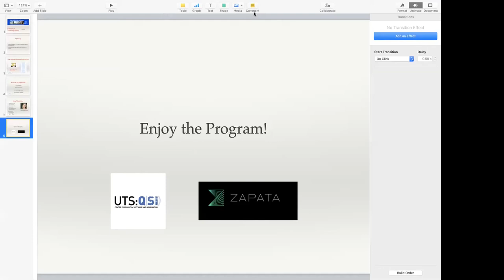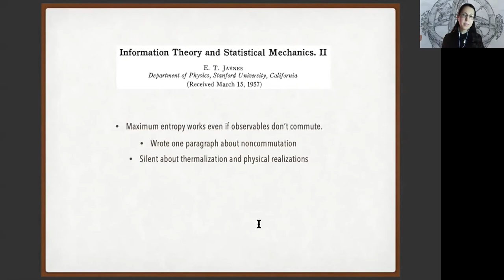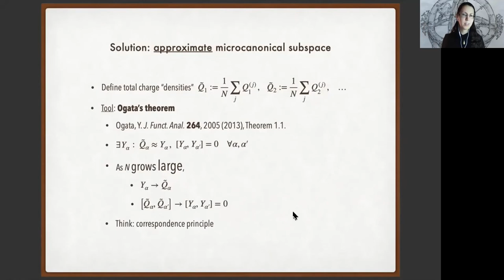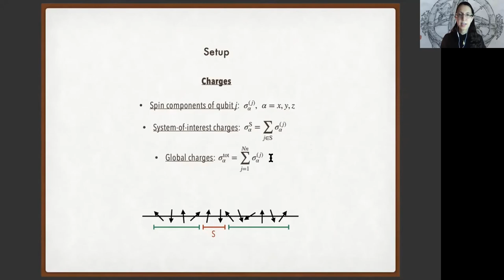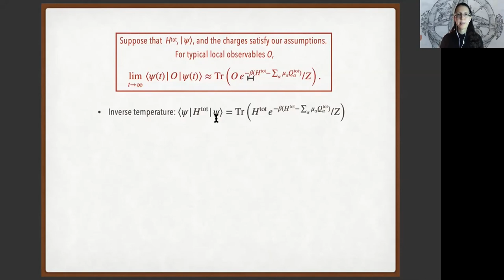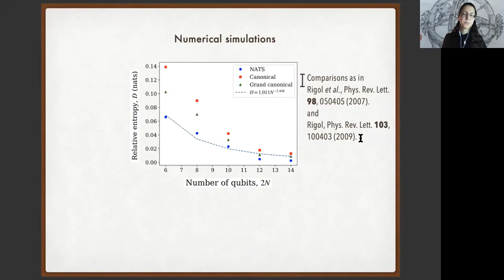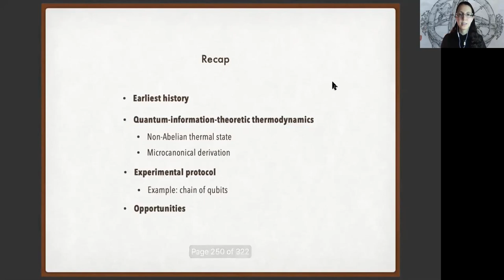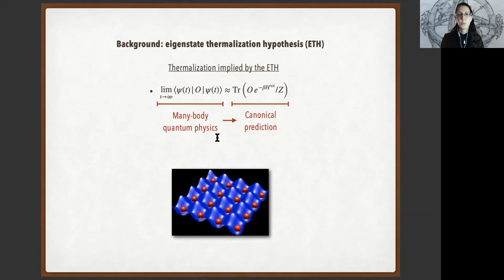AQIS '20: Nicole Yunger Halpern, Noncommuting conserved quantities in thermalization.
SPEAKER: Dr. Nicole Yunger Halpern
TITLE: Noncommuting conserved quantities in thermalization
SESSION CHAIR: Professor Stephen Bartlett, University of Sydney, Australia

ABSTRACT:
In statistical mechanics, a small system exchanges conserved quantities—heat, particles, electric charge, etc.—with a bath. The small system may thermalize to the canonical ensemble, the grand canonical ensemble, etc. The conserved quantities are represented by operators usually assumed to commute with each other. But noncommutation distinguishes quantum physics from classical. What if the operators fail to commute? Quantum-information-theoretic thermodynamics has recently been used to argue that the small system thermalizes to near a “non-Abelian thermal state.” I will present a protocol for realizing this state experimentally, supported with numerical simulations of a spin chain. The protocol is suited to ultracold atoms, trapped ions, quantum dots, and more. This work introduces a nonclassical phenomenon—noncommutation of conserved quantities—into a decades-old thermodynamics problem.